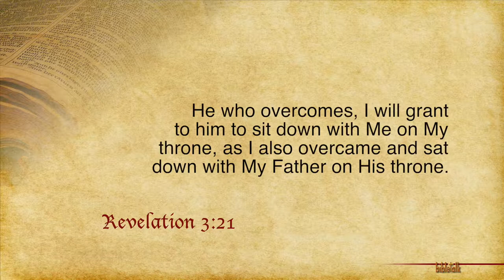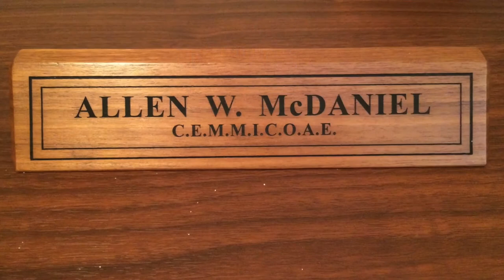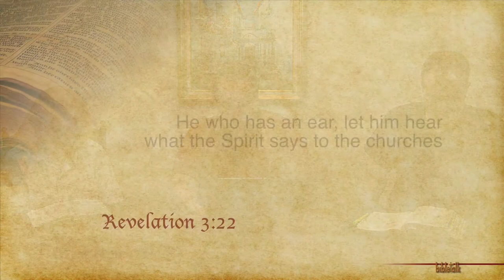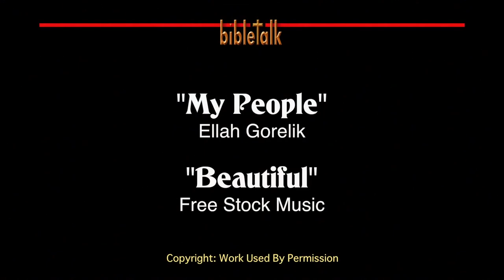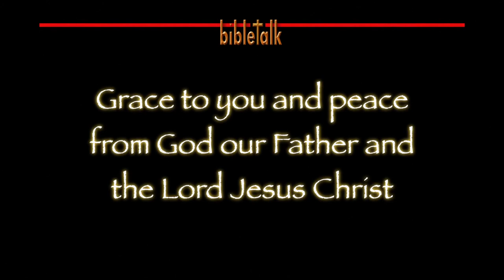The 7 Churches of Revelation - The Conclusion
The church in  Laodicea: Chapter 3:21-22 & the Conclusion
We look at being a joint heir with Jesus Christ, hearing what the Holy Spirit is saying. Followed by a summary of the study.